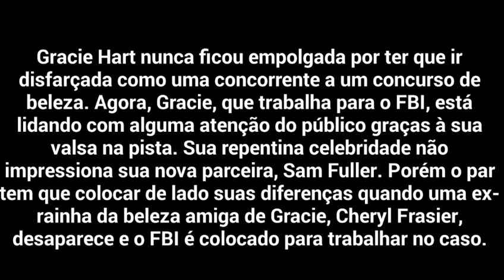Miss Simpatia 2: Armada e Poderosa - Hoje Na Sessão Da Tarde 08/07/2019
Miss Simpatia 2: Armada e Poderosa NASessão Da Tarde 08/07/2019 segunda-feira

Filme Miss Simpatia 2: Armada e Poderosa

Sessão da tarde de hoje 2019

Filme Miss Simpatia 2: Armada e Poderosa NA Sessão da Tarde de hoje

Miss Simpatia 2: Armada e Poderosa